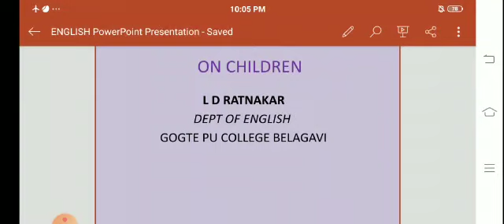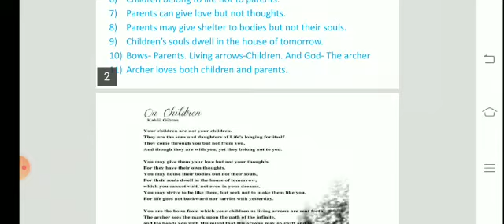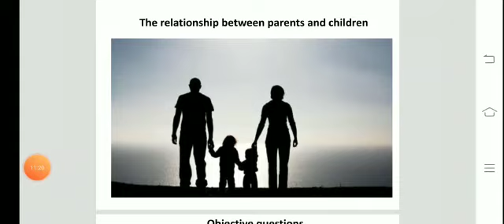By Prof L. D Ratnakar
On Children